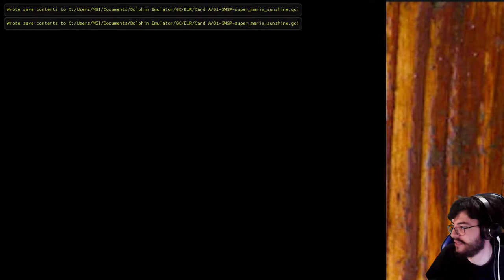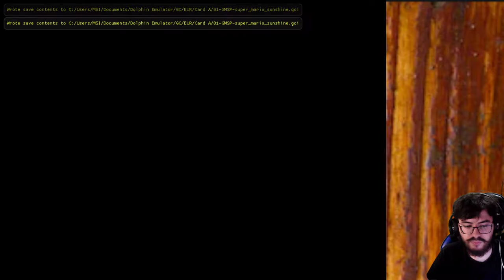Super Mario Sunshine - cap.4 - Cocos, sandías y liches de esos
Va de fruta.